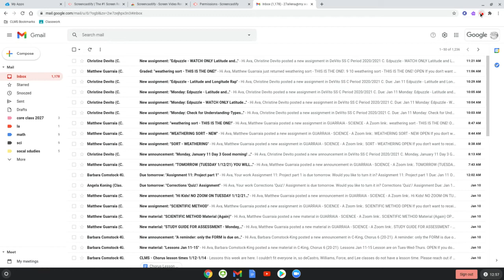unlinking emails in GMail